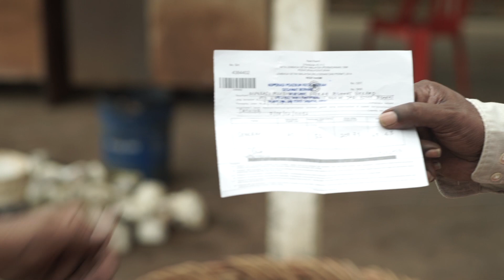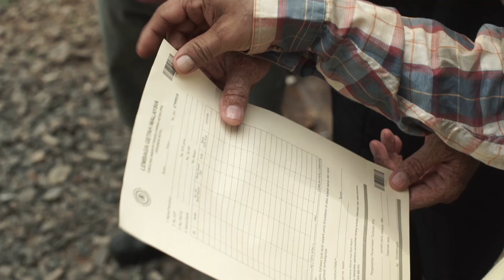Iklan Lembaga Getah Malaysia (Kad Pat-G)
Pelakon: Abon, Azhan Rani & Sathia
Lokasi: Segamat, Johor
Production: Picture Culture Production